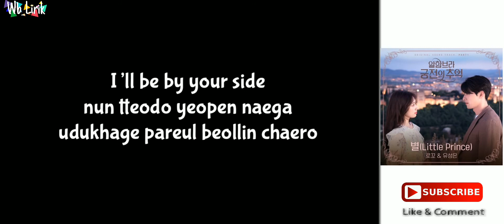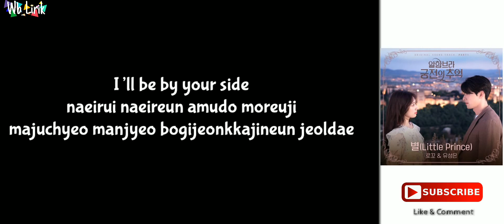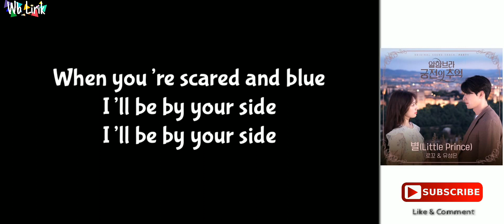Loco & U Sung Eun - Star (Little Prince) [Lyrics Vidio]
Loco & U Sung Eun - Star (Little Prince) Romanization Lirik lagu

i kkumman gateun donghwa sogeseo
neowa jeo byeol hanareul gajigo sipeo

uhm my dear
I’ll lead you with a light

nunapen geurimgati sumanheun seongwa saekkkal
neukkyeojineun chokgami neon mitgi himdeulgessjiman

yeogin ama uriga
moreudeon sesang sogindeushae
kkumkkudeon daero geudaero geurimyeon dwae

nun tteodo yeopen naega
udukhage pareul beollin chaero

When you’re scared and blue
bicheul bichumyeon neon geu gireul
ttaraseo georeogamyeon dwaeyo

neoui meori dwieseo naega pal ppeodeo
geurideon donghwa sogen uri ppaegon eopseo

hyeonsireun imi gieoknaji anheul sudo
yeogiseon piryo eopseo eotteon maldo

naeirui naeireun amudo moreuji
majuchyeo manjyeo bogijeonkkajineun jeoldae

boineun daero mideumyeon dwae
saraissgeodeun i kkumman gateun donghwa soge